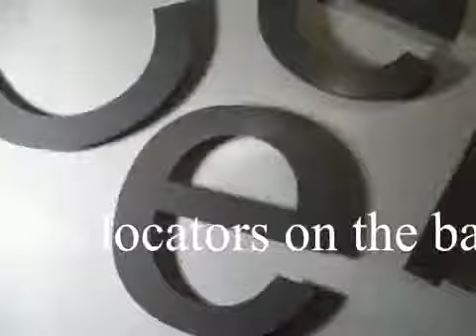Aluminium Letters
aluminium letters painted in a RAL colour grey.